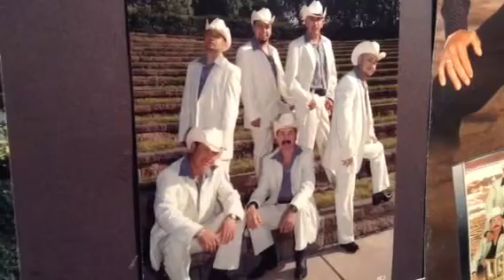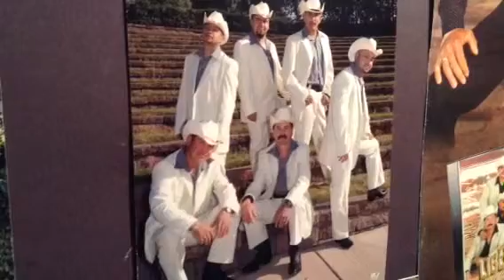Liberados de la Sierra Don gusanito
Andres,,,teclados...Arturo,,,tuba...Felipe,,,percussiones..Julio bateria,,,lupe,,,voz,,,Cipriano,,,voz,,,